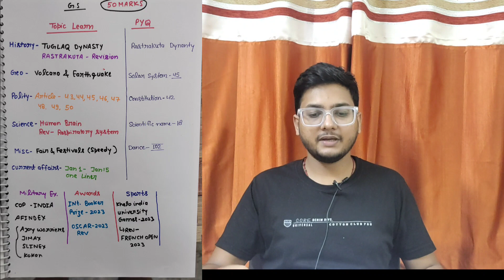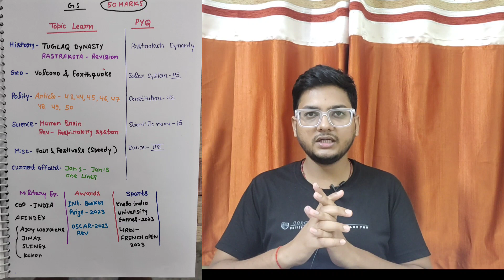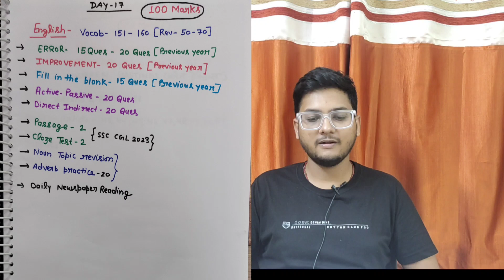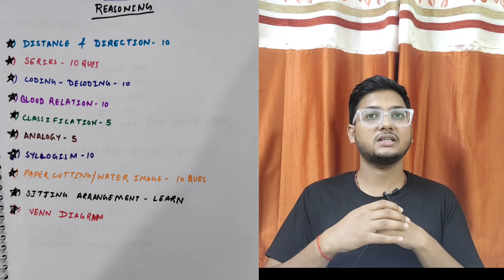Target SSC Steno 2023 ll Daily Time Table ll Day 17 ।। Stretagy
Target SSC Steno 2023 ll Daily Time Table ll Day 17 ।। StretagySSC Stenographer 2023 Syllabus।। Exam Pattern।। StrategySSC Stenographer 2023 Notification out ।। Exam Pattern Changed।। VacancySSC Stenographer Notification 2023 ।। Exam date ।। Exam pattern

What is the salary of SSC Stenographer?

What is the qualification of SSC Steno?
What is the last date for SSC Stenographer 2023?
Is steno a good job?
Is SSC Stenographer good job?
Stenography is tough or easy?